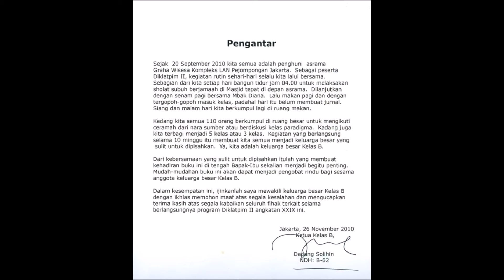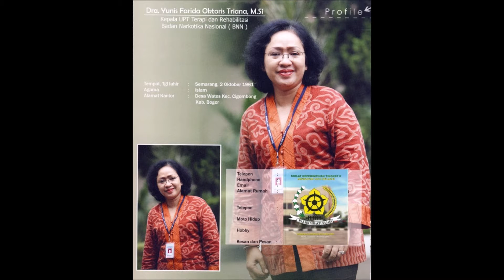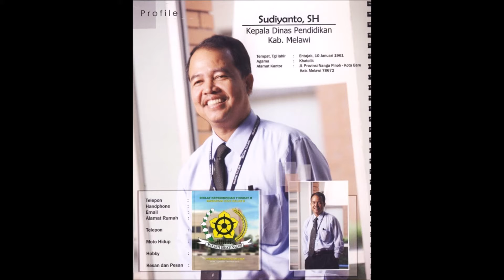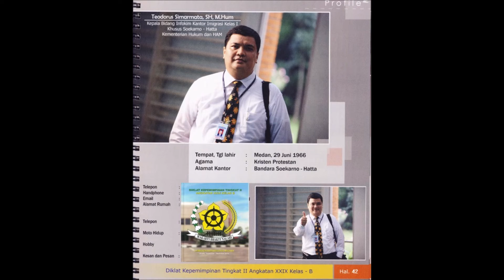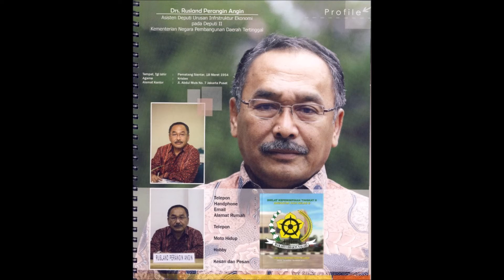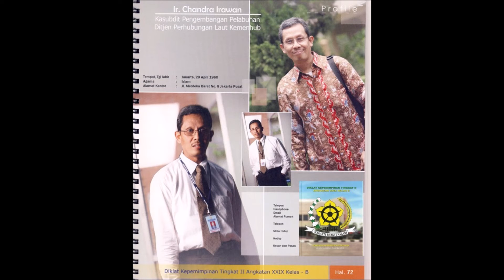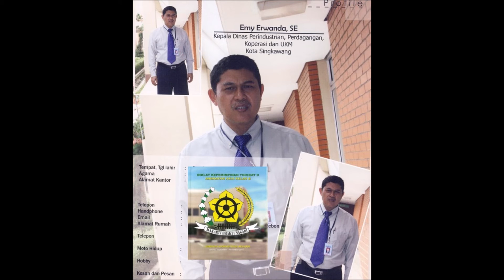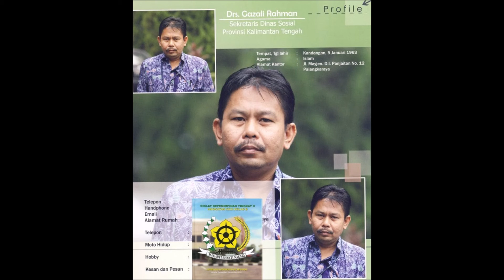Bunga Citra Lestari - Karena Kucinta Kau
Jika ada yang bilang ku lupa kau
Jangan kau dengar
Jika ada yang bilang ku tak setia
Jangan kau dengar

Banyak cinta yang datang mendekat
Ku menolak
Semua itu kar'na ku cinta kau

Jika ada yang bilang ku tak baik
Jangan kau dengar
Jika ada yang bilang ku berubah
Jangan kau dengar

Ku menolak
Kau

Saat kau ingat aku, ku ingat kau
Saat kau rindu, aku juga rasa
Ku tahu, kau s'lalu ingin denganku
Kulakukan yang terbaik, yang bisa kulakukan
Tuhan yang tahu ku cinta kau

Jika kau tak percaya padaku
Sakitnya aku
Jika kau lebih dengar mereka
Sedih hatiku

Ku menolak
Kau

Kau tahu, ku juga ingin denganmu

Kau, mmm